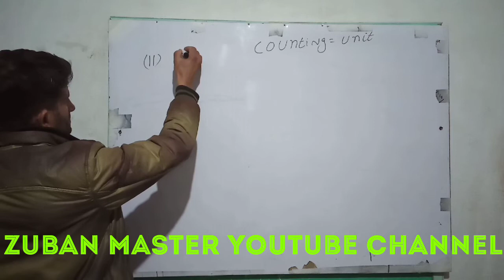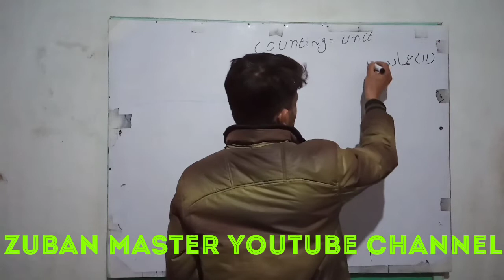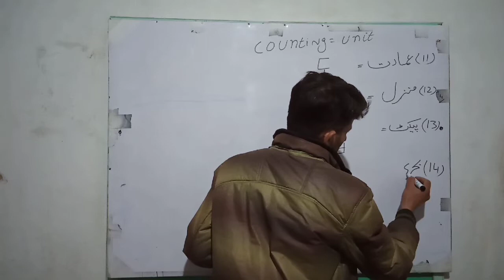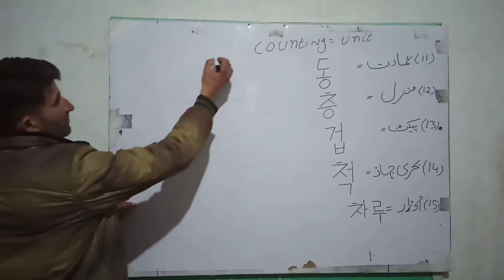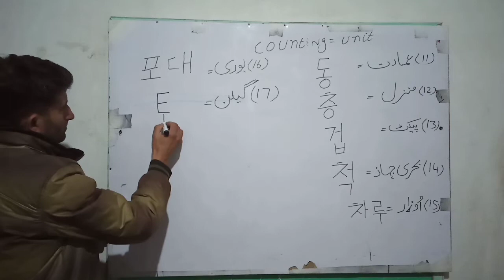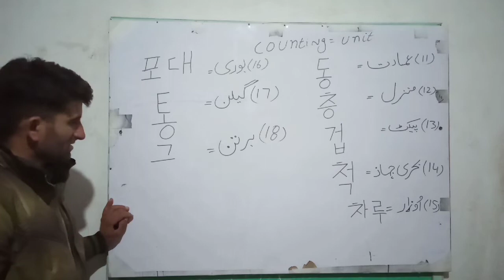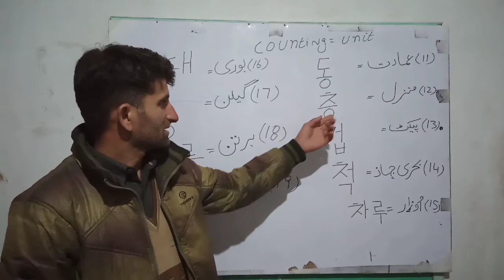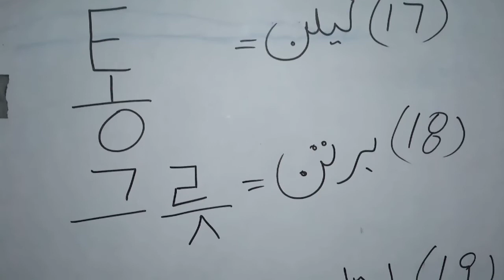Counting units part 2 //zuban master